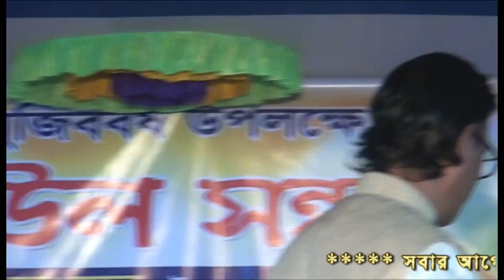যে করে আত্ত সমর্পণ তার প্রেমে আর গোল বাধেনা | ঘৃণা লজ্জার ভয় থাকিলে প্রেম হবেনা | আমির মোহাম্মদ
গানঃ ঘৃণা লজ্জার ভয় থাকিলে প্রেম হবেনা।

শিল্পীঃ আমির মোহাম্মদ।

গীতিকারঃ শাহ আব্দুল করিম।

চ্যানেলঃ গীতিকার রহিম উদ্দিন।